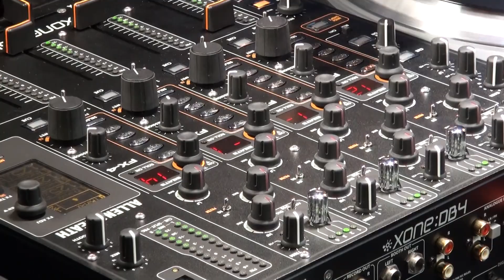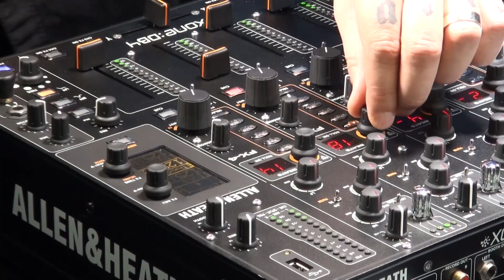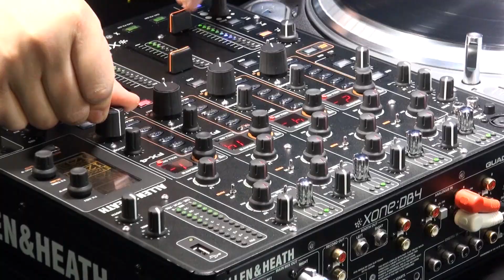I 4 LOOPER DELLO XONE DB4 BY ALLEN & HEATH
Federico Simonazzi dimostra in funzione 4 delle peculiarità del mixer Allen & Heath Xone:DB4:
- Matrice di assegnazione degli ingressi
Possibilità di assegnare i 4 ingressi a qualsiasi dei 4 canali. In questo video un singolo giradischi, ovvero un solo ingresso è assegnato su tutti e 4 i canali.
- Looper individuale su ogni canale
Ciascuno dei 4 canali del mixer XONE:DB4 ha un looper dedicato, sincronizzato automaticamente alla sorgente in ingresso e controllabile da un unico potenziometro rotativo con funzione pressoria. Ruotando il potenziometro si imposta la lunghezza del loop, mantenendolo premuto si attiva momentaneamente il loop fino al rilascio della pressione; premendolo e rilasciandolo subito si attiva il campionamento e contestualmente la riproduzione in loop, la quale può essere interrotta in qualsiasi momento premendo nuovamente il potenziometro dedicato. Un LED di colore rosso segnala se il looper è attivo.
- Multieffetto individuale su ogni canale
- Due filtri multimodo assegnabili
Leggi la recensione completa nella sezione Music & Tech del ns sito web